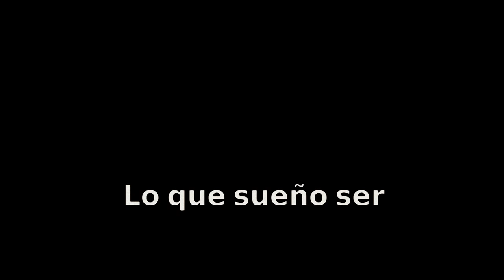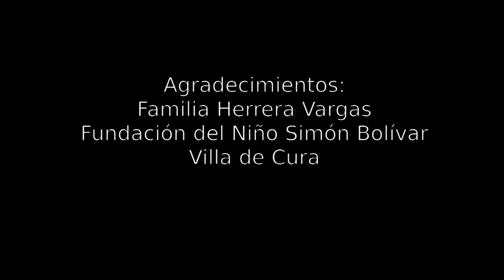Hacer lo que amas tu pasión de vida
Es aquello que deseamos desde siempre desde niños, y que nos apasiona toda nuestra vida de adultos;  si perseguimos ese sueño es probable que nos sintamos realizados y satisfechos.